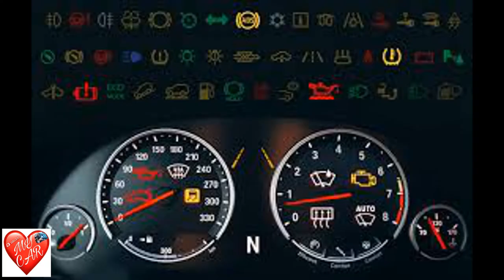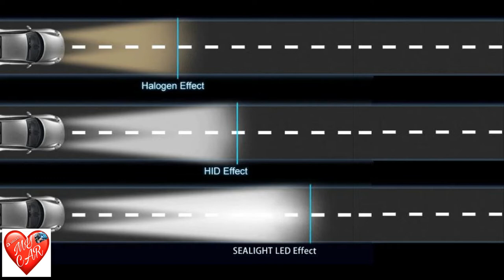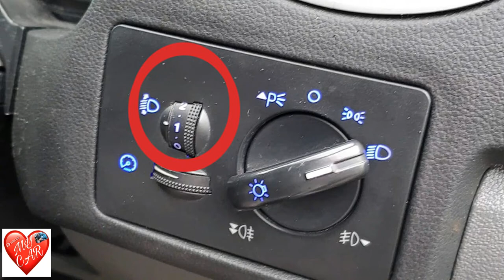How to Replace a Halegon Headlight Bulb of My Car in Sinhala /Auto Focus / Xenon HID / LED / Scoop